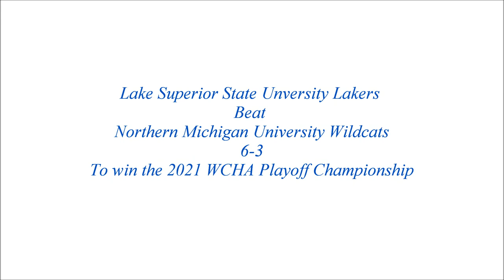Lake Superior State University LAKERS WCHA Playoff CHAMPIONSHIP 2021